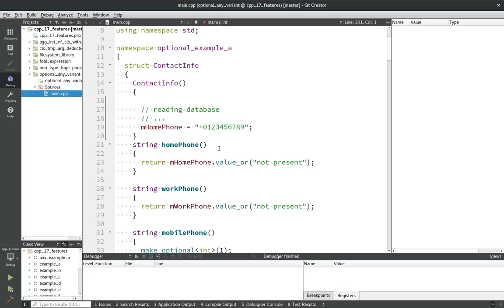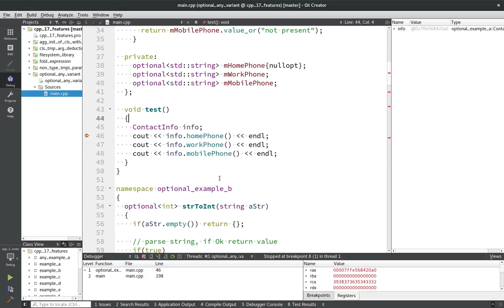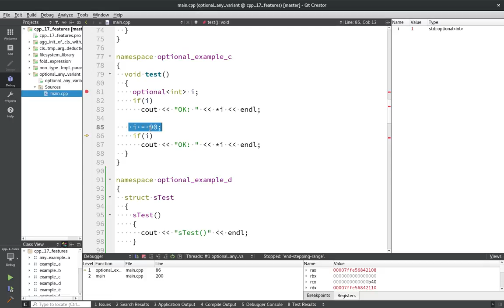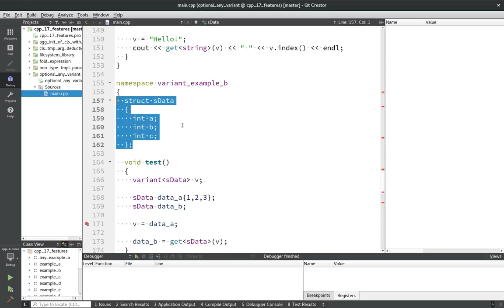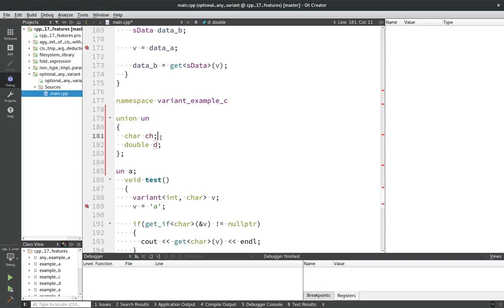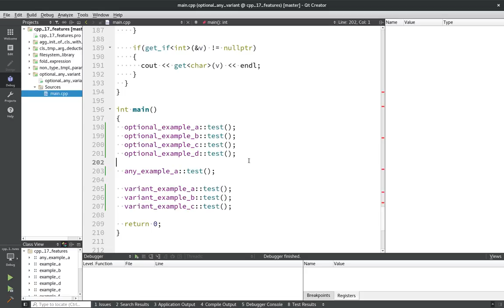С++17 #4 - Классы any, optional, variant. Язык программирования C++17(c++ 17).